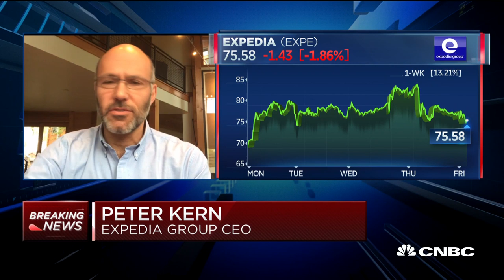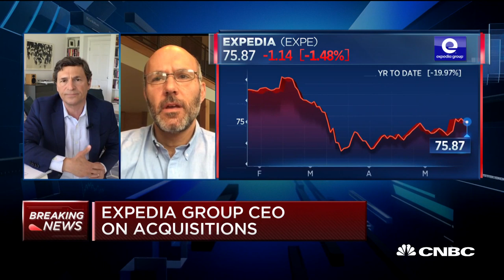Expedia Group CEO Peter Kern on Q1 results and travel demand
Peter Kern, CEO of Expedia Group, joins "Squawk on the Street" to discuss demand for travel and the company's quarterly earnings amid the coronavirus pandemic.To see the full interview with Kern sign up for a free trial to CNBC Pro

CNBC TV